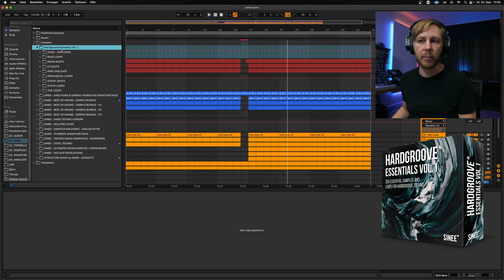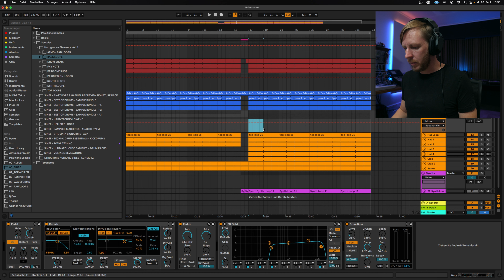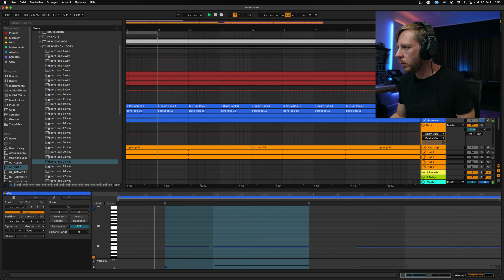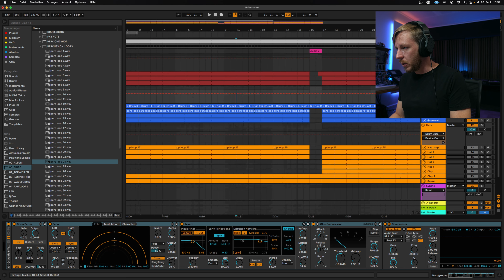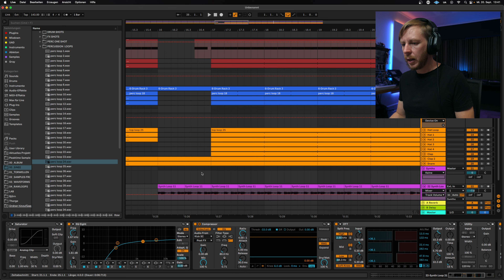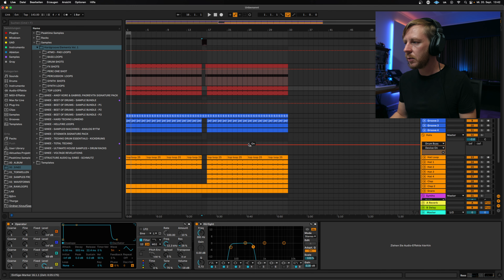Hardgroove Techno in Ableton Live produzieren | Workflow mit Samples & Loops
Lerne im Video, wie du Hardgroove Techno in  Ableton Live produzierst. Begib dich auf die Spuren von Ben Sims und Adam Beyer und entwickle mit den Producing Tipps aus dem Tutorial deinen eigenen Hardgroove Stil, um für aktuell angesagte Labels wie Mutual Rytm herauszustechen.

Du brauchst geeignete Samples für Hardgroove Techno? In diesem Pack findest du alle Sounds, die du brauchst

Im Download-Bereich auf unserem Discord Community Server findest du die Ableton Live Session aus dem Tutorial. Werde jetzt Teil der SINEE Community

∆ SINEE COMMUNITY

∆ GEAR IN USE:
Wir sind super happy mit den Kopfhörern von Austrian Audio und empfehlen euch den HI-X60 und das Modell HI-X65. Wir nutzen beide sehr gerne im Studio, schaut doch mal vorbei